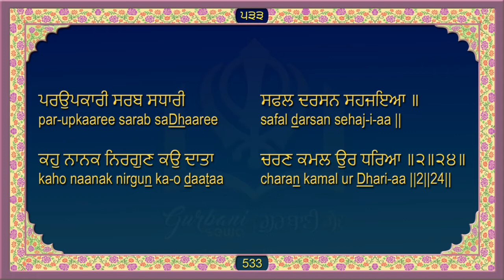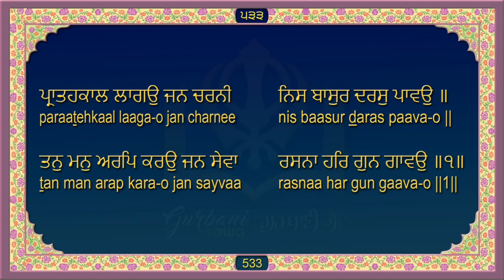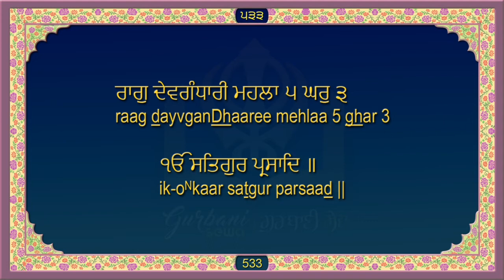ਸਹਿਜ ਪਾਠ ਸ੍ਰੀ ਗੁਰੂ ਗ੍ਰੰਥ ਸਾਹਿਬ ਜੀ ਅੰਗ 533 Sri Guru Granth Sahib Ji Ang 533